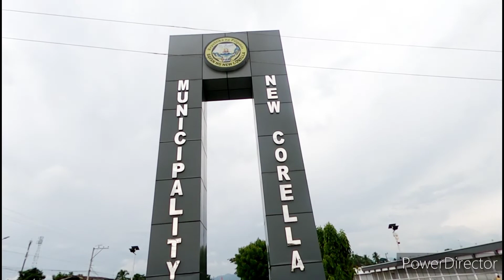View Falls (Reupload)